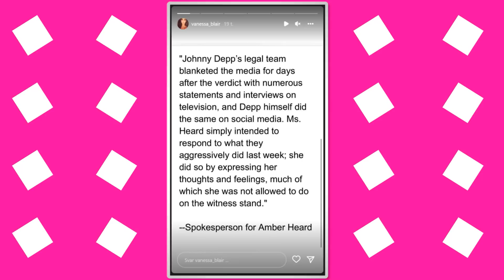Amber’s Spokesperson REVEALS Amber Is FURIOUS After Her interview!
Amber’s Spokesperson REVEALS The Reason She Made An Interview!
Amber Heard finally spoke out about the infamous defamation trial between her and Johnny Depp, and it was ugly.
She won’t admit defeat and it’s clear that she still isn’t over her ex husband and all the drama.
Her spokesperson is speaking facts and revealing to us the real reason why Amber did that viral interview.